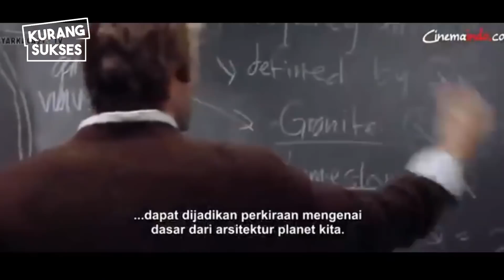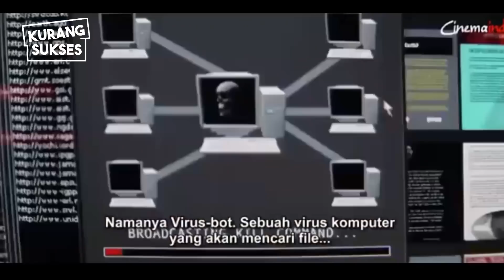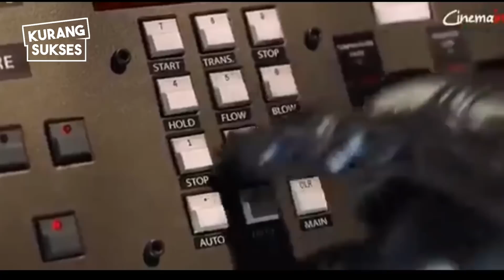MISI MENEMBUS INTI BUMI !! Ulas alur cerita film The C0re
SINOPSIS

mengisahkan tentang kondisi bumi yang ternyata berputar melambat.
Sehingga berbagai gejala-gejala aneh mulai terjadi di atas bumi.
Namun seorang ilmuwan jenius bernama Dr. Joshua menemukan penyebab dari kacau balaunya kondisi di bumi.
Dr. Joshua memberikan penjelasan bahwa inti bumi telah berhenti bergerak.
Hal itu menyebabkan bumi akan berhenti berotasi, dan diprediksi akan terjadi kiamat 1 tahun lagi.

Kemudian dipilihlah orang-orang terbaik yang dikirimkan menembus inti bumi untuk memperbaiki segalanya.

Bagaimanakah kisah selanjutnya? Apakah mereka berhasil memutar kembali inti bumi?.

Konten Full Spoiler !!

Support kami dengan

dan silahkan request film menarik di kolom komentar, ok..